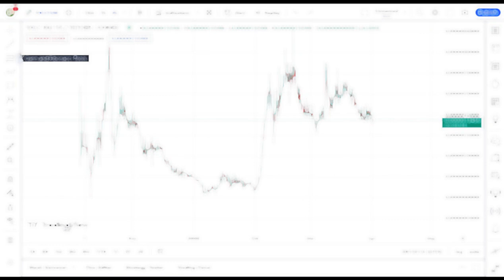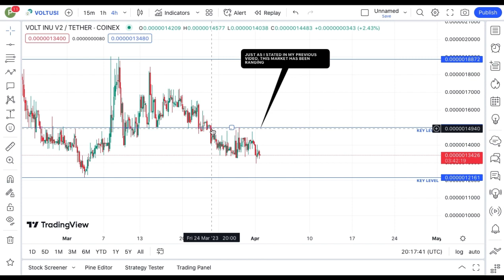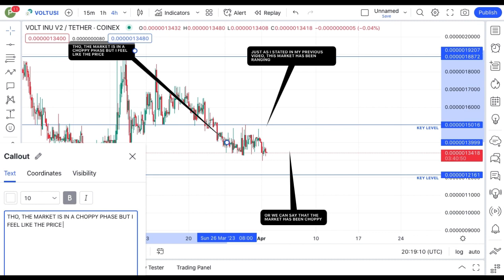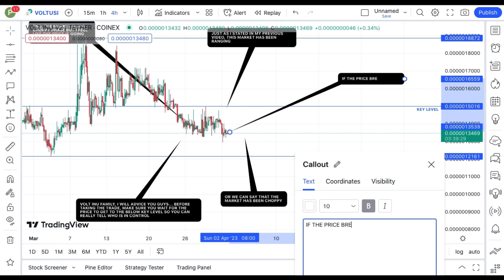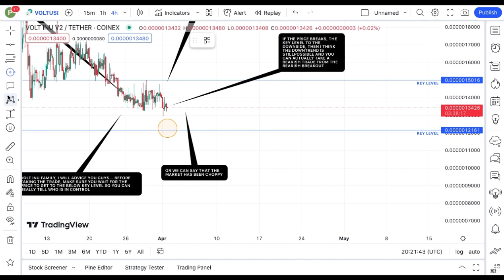REVEALING VOLT INU COIN TECHNICAL DAILY PRICE PREDICTION || VOLT CRYPTO NEWS UPDATE LIVE!